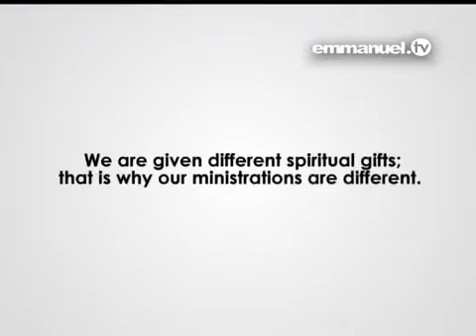We are a team – Whether we plant or water, we are a team. Each will be rewarded. (QQ)